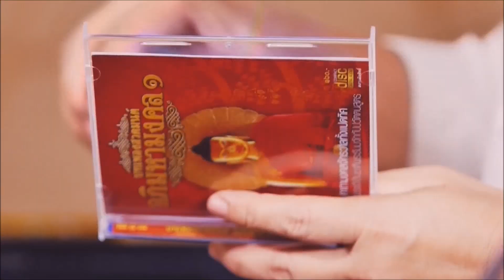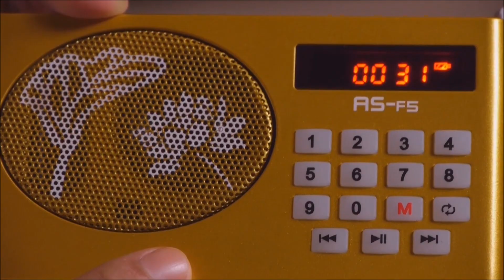AS วิทยุธรรมะแบบพกพา กว่า 485 บทสวด | TVDirect.tv | Best seller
หลีกหนีความวุ่นวาย แล้วหันหน้ามาเพิ่งธรรมะ เพื่อให้จิตใจสงบ และผ่อนคลาย ด้วยเครื่องเล่นเพลงแบบพกพา วิทยุธรรมะ รุ่น AS-F5

"บรรจุบทสวดมนต์มากถึง 485 บทสวด มากถึง 120 ชั่วโมง ฟังได้ยาวถึง 5 วัน 5 คืน ไม่มีซ้ำ"

พร้อมเพลงสปา, ขิมสปา และระนาดสปา ทั้งหมด 95 เพลง ฟังได้ทุกเพศทุกวัย ไม่ใช่เฉพาะคนสูงอายุ เพื่อฝึกสมาธิ และช่วยจิตใจให้สงบ ไม่ฟุ้งซ่าน และมีนิทานสอนใจสอดแทรกคำสอน

- ตัวหนังสือด้านหน้ากล่องเป็นทองคำเปลวแท้ ดูหรูหรา มีราคา
- ดอกบัวเป็นประกาย มีมิติ แวววาว เพื่อเป็นแสงสว่างของธรรม
- วัสดุกล่องที่ใช้เป็นวัสดุอย่างดี
- สามารถฟังได้ทุกเพศทุกวัย

วิทยุธรรมะ รุ่น AS-F5 แถมฟรีคาถามงคลอีก 15 คาถา อาทิเช่น คาถาเมตตามหานิยม, คาถานิมิตหวย, คาถาเรียกทรัพย์, คาถาค้าขายดี, คาถาเงินล้าน, คาถาขจัดทุกข์ภัย

วิทยุสามารถใช้งานได้ 2 รูปแบบ
1. ตัวเครื่องวิทยุสามารถนำธรรมะจักรมาใส่เวลาฟังบทสวดที่บ้าน หรือตั้งไว้บนหิ้งพระ
2. สามารถถอดธรรมะจักรออกแล้วนำซิลิโคนมาปิดช่องบนเครื่องวิทยุ เมื่อต้องการพกพาไปสถานที่ต่างๆ

วิทยุธรรมะบรรจุอยู่ในกล่องแพ็คเก็จสวยงาม
- วิทยุ
- ธรรมจักร
- รีโมท
- วิธีการใช้งาน
- รายชื่อคาถา
- รายชื่อบทสวด
- หนังสือบทสวดตาม
- อะแดปเตอร์
- หูฟัง
- สาย USB ต่ออะแดปเตอร์
- ใบรับประกัน
- โปสการ์ด